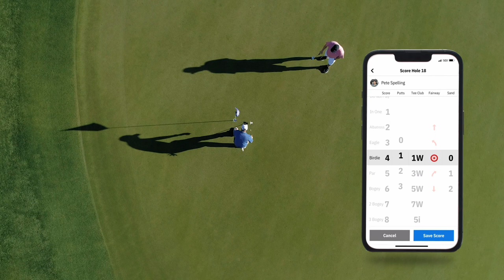Golfshot Golf GPS 2022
Play your best golf with the #1 golf gps and Apple Watch app on the market. Enjoy auto shot tracking, club recommendations, gps distances, scoring, and statistics on 47,000+ golf courses worldwide.